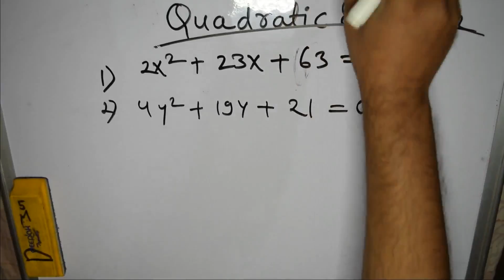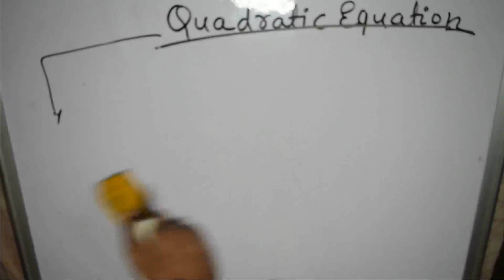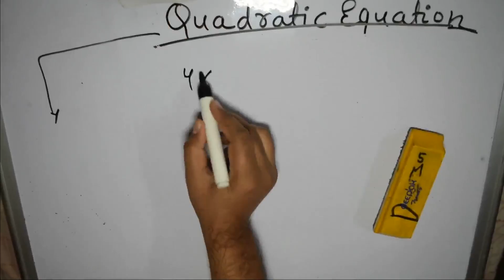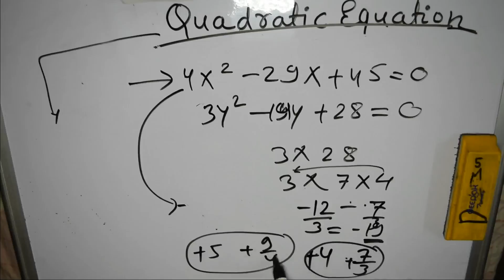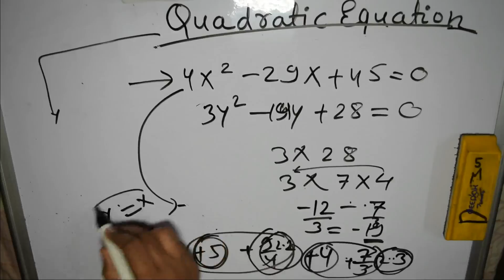Quadratic equations tricks for bank PO shortcuts In Hindi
Quadratic equations tricks for bank PO shortcuts In Hindi For IBPS PO exam. for more study material visit my

MY GEAR
MY BIG CAMERA

MY DSLR MIC

MY MIC

MY CAR TRIPOD

MY OTHER PHONE TRIPODS:

MY SMALL TRIPOD

MY SMALL CAMERA

SECOND MIC

MY TABLE TRIPOD

CHEAPER ACTION CAMERA

SMARTPHONE TRIPOD

MY DESKTOP MIC

MY VLOG CAMERA

MY SECOND DESKTOP MIC

1st: Altec Lansing MZW100

2nd: HEAD X DYNAMIC

3rd: Senheiser CX 180 Street II

1st: Sennheiser HD 202 II Professional

2nd: Sennheiser HD-201 Lightweight

New
1st: Xolo Era 1X

2nd: Yu Yunique

3rd: Swipe Elite Plus

4th: InFocus bingo 21

Old
1st: Phicomm Energy 653

2nd: XOLO Era 4G

New
1st: Redmi 3S

2nd: Coolpad Mega

3rd: Moto E3 Power

4th: Lenovo A6000 Shot

5th Coolpad Note 3 Lite

Old
1st: YU Yuphoria

2nd: Coolpad Note 3 Lite

3rd: Lenovo K5 Plus

4th: Meizu M2

1st: Redmi Note 3

2nd: Coolpad Note 3

3rd: Redmi 3S Prime

4th: Le 1S

5th Asus Zenfone Max

6th Moto G4 Play

1st: LeEco Le 2

2nd: Redmi Note 3 32 Version

3rd: Redmi 3S Prime

4th: Le 1S

5th Asus Zenfone Max

6th Moto G4 Plus

2. Best Smartphone Offers:
Best Phone Deals on Flipkart

Best Phone Deals on Amazon